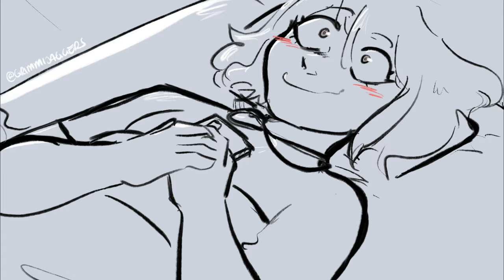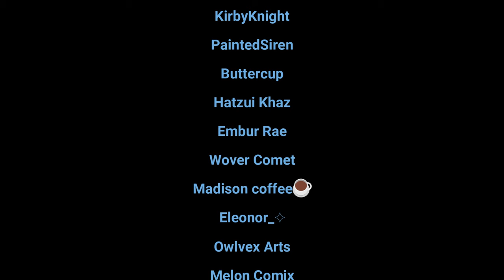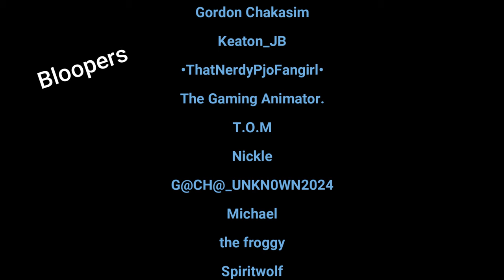"My Father's Warmth" Chapter 1-10 | Happy Todoroki AU | My Hero Academia Audiobook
Chapters:
00:00:00 - Intro
00:00:45 - Ch 1
00:07:28 - Ch 2
00:14:32 - Ch 3
00:26:59 - Ch 4
00:41:06 - Ch 5
01:06:41 - Ch 6
01:33:02 - Ch 7
01:49:57 - Ch 8
02:05:04 - Ch 9
02:26:31 - Ch 10
02:42:37 - Outro

Drawing materials:
Procreate
iPad pro